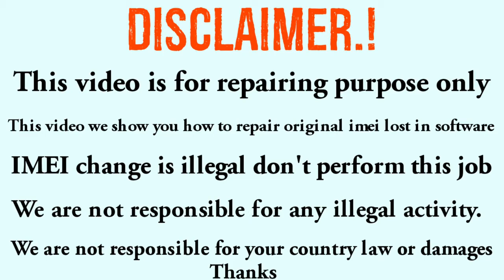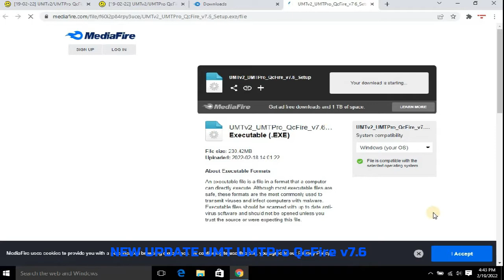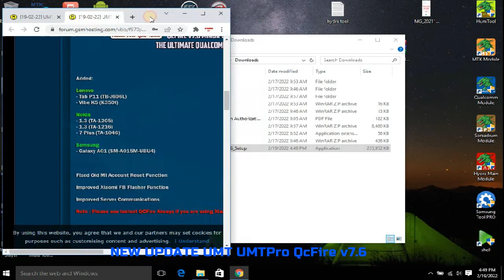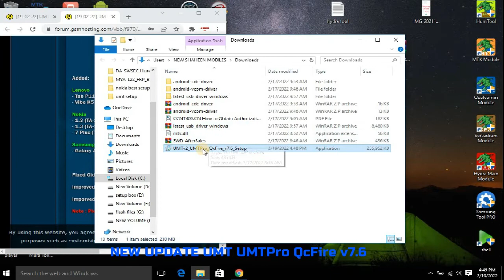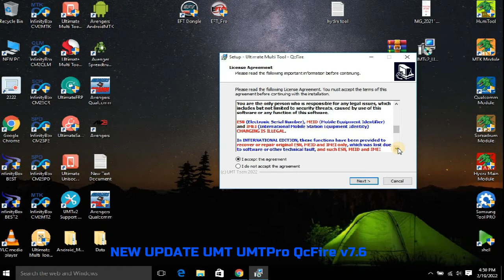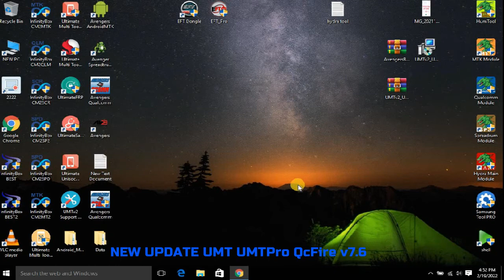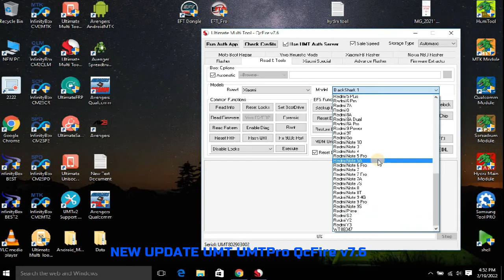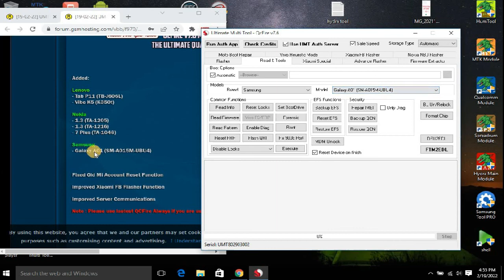NEW UPDATE UMT UMTPro QcFire v7. 6 new model add lenovo nokia samsung